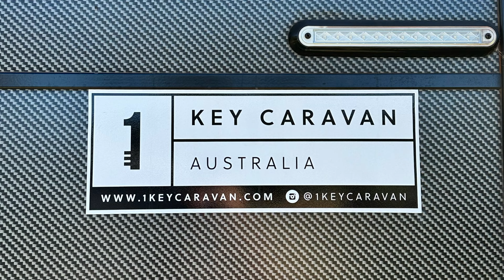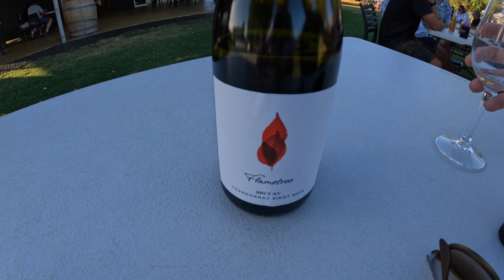Australia Day weekend at Southern Stars, including Eternity Caravans Meet-up Reel.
We spent the Australia Day long weekend at Southern Stars Holiday Park near Dunsborough.
It was a weekend of food, drink and exploring on our Giant e-bikes. Picnic at Flametree wines and trying our hand at archery at Primal Archery, Bussleton.
Mark installs the @1keycompany water filler caps.
We also include a reel from the second Eternity Caravans meet up from November last year.